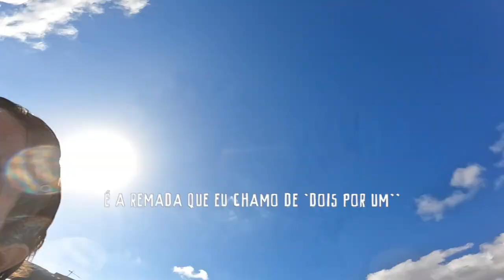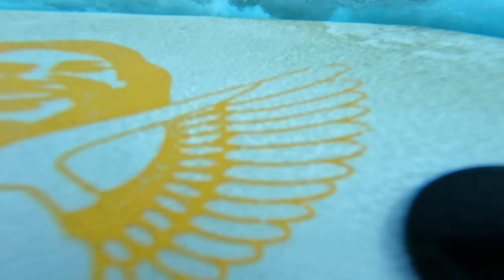INICIANTE BODYBOARD: COMO SABER ONDA PERFEITA PARA DESCER E COMO PEGAR | SEM CORTES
INICIANTE BODYBOARD Como saber onda perfeita pra descer e como pegar essa onda?

Fala galera e malta! No video SEM CORTES de hoje vou ensinar a vocês algumas dicas IMPORTANTÍSSIMAS para quem quer aprender como surfar de bodyboard. Seja surfar de bodyboard com prancha pro ou surfar de bodyboard com prancha amadora 🤪🤜🏽🤛🏽 Então se vocês está começando bodyboard do zero ou iniciante no bodyboard ou mesmo se já sabe fazer algumas manobras mas nunca teve aula de bodyboard. indico muito esse video pois essas informações são fundamentais para evoluir no bodyboard e pegar cada vez mais ondas. No video vou explicar:

-Identificar onda de espuma e onda de parede para descer

-Qual a onda perfeita?

-Onde ficar no line up para pegar essa onda.  Onde ficar no fundão para pegar onda.

- Melhor remada no bodyboard para pegar onda: remada super importante.

-Momento de remar e momento de colocar a base (descer pra baixo na onda*).

-Se afastar da espuma. Pegar onda longe da espuma.

*VLOGS*